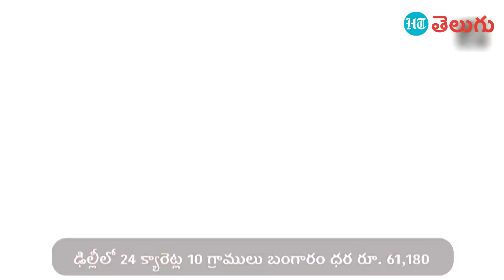GOLD SILVER PRICE TODAY | నేటి బంగారం, వెండి ధరలు ఇవే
goldrate silverpirce todayrateబంగారం ధరలు గరిష్ఠ స్థాయిలో కొనసాగుతున్నాయి. ధర ఏమాత్రం తగ్గటం లేదు. హైదరాబాద్, దిల్లీ సహా ఇతర మార్కెట్లలో గోల్డ్, సిల్వర్ రేట్లు ఎలా ఉన్నాయో చూద్దాం.